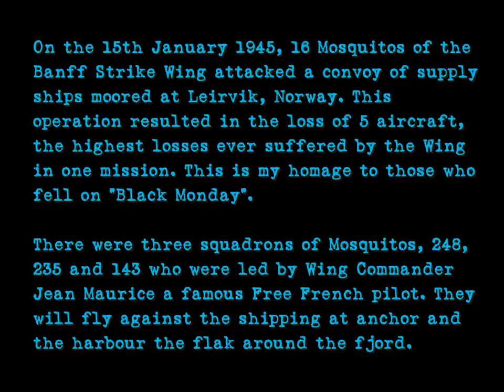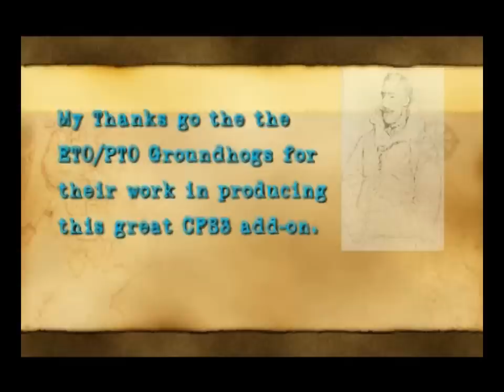Banff Wing Mission: Black Monday Pt 1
On 15th January 1945 Coastal Command's Banff Strike Wing suffered it's worst losses in one mission. It was forever known as "Black Monday" in the squdrons annals. Furthermore it also saw the demise of the Free French pilot Wing Commander Jean Maurice whose exploits and leadership skills had made a very respected pilot officer.